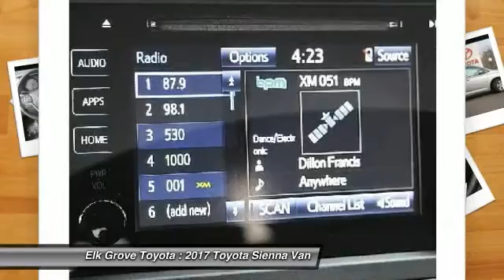2017 Toyota Sienna Elk Grove Toyota 114148